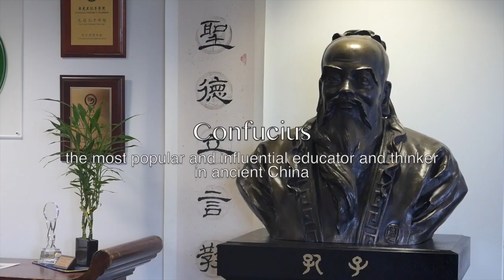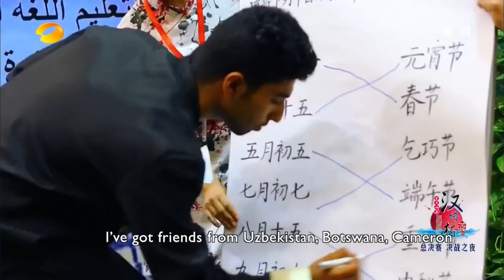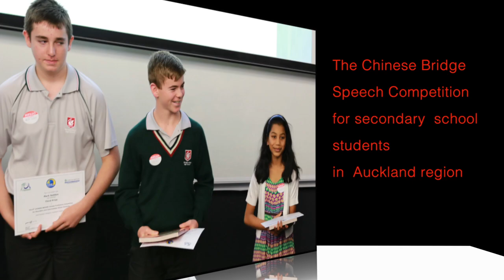Call for participation_Chinese Bridge_2016